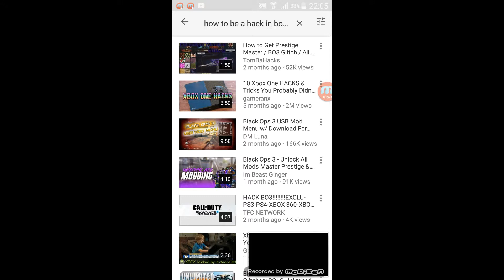How to hack in bo3